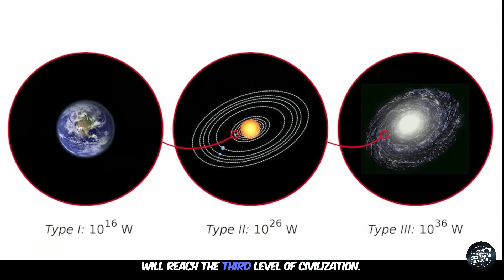Will Humans Achieve a Level One Civilization in 300 Years? | Insane Curiosity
Explore the possibility of humans achieving a Level One Civilization in 300 years in this thought-provoking video to spike your Insane Curiosity. Join the discussion on the future of our civilization!

Kardashev Scale, Future Technology, Space Exploration, Human Evolution
Cosmic Civilization, Interstellar Travel, Genetic Engineering, Artificial Intelligence, Global Climate Control, Extended Lifespan, Kardashev Scale explained, Future human society, Interstellar colonization,, Genetic modification future, AI workforce future

What is a Level One Civilization?
Can humans control weather?
Will AI replace jobs?
Is interstellar travel possible?
Can we live on Mars?
What is the Kardashev Scale?
How to achieve a Level One Civilization?
Will genetic engineering extend lifespan?
Can humans become a cosmic civilization?
What will Earth look like in 300 years?